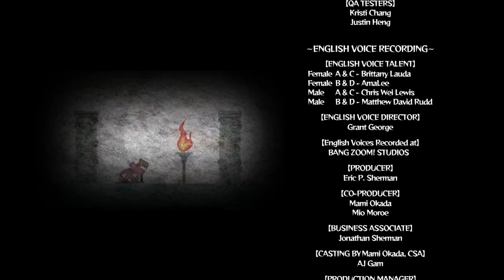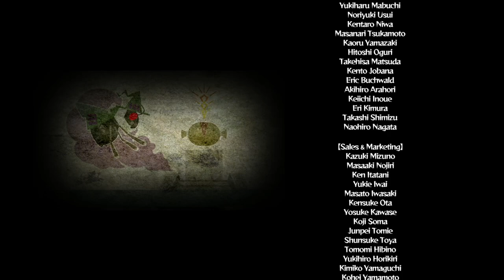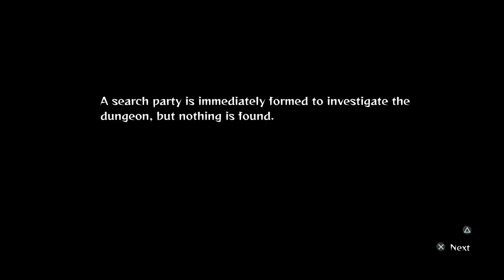Monster Menu: The Scavenger's Cookbook - Final Boss and Ending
The final boss is nothing more than the initial ending boss with the ending credits explaining the events leading up to the start of your adventure. It's neat, but nothing overly crazy.

To unlock the trophy The Adventure Ends, simply beat Vertex without losing a single character.